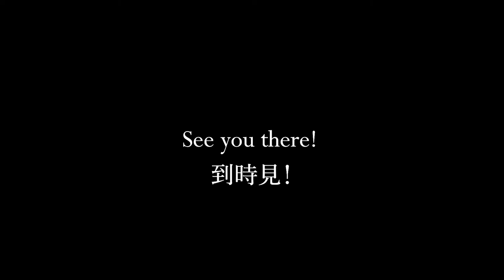『Animenz Live 2020香港』宣傳片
『Animenz Live 2020香港』鋼琴獨奏者 (feat. 香港同人管弦樂團)
日期：2020年1月2日（星期四）
時間：下午八點
地點：香港大會堂音樂廳

門票現正公開發售。